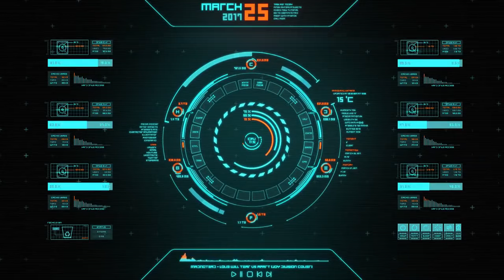Futuristic HUD Sound Design | Blake Sanchez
Sound Design by Blake Sanchez.